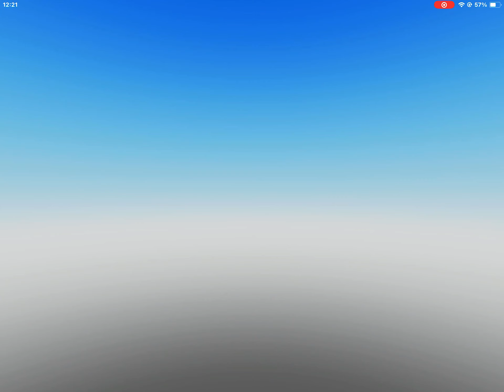Free unit ep 1